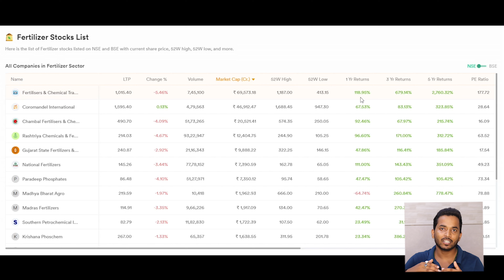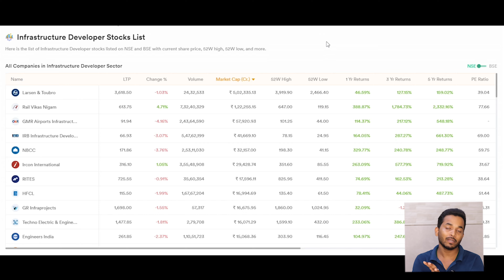Which 3 sector moves the most / Budget Day 2024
Which 3 sectors move the most Budget Day Trading or Investing 2024

The budget is going to be announced soon. How will it impact the stock market?

More importantly - what does the future hold for retail investors such as you and I?

Watch this video till the end to understand the analysis of the impact of budget on a few stocks:)